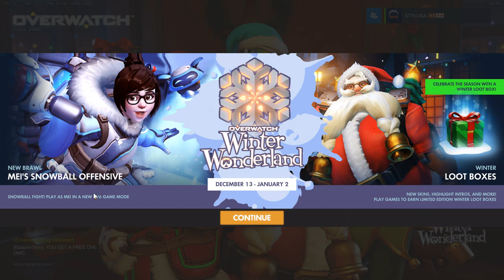Overwatch - NEW CHRISTMAS SKINS! ALL Winter Wonderland SKINS and ITEMS!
Overwatch Winter Wonderland is now live! These are all the new skins and items!

System Specs

32GB Corsair 3000mhz Vengeance LPX DDR4 (4x8GB)
2 x NVIDIA® GeForce® GTX 1080 Strix 8GB
4TB S-ATAIII 6.0Gb/s
4TB S-ATAIII 6.0Gb/s
Additional Case Fan: Corsair AF120 LED Blue Quiet Edition High Airflow 120mm Fan
Braided Cables: PSU Braided Extension Cable set Black
PSU: 850W Corsair RMX Fully Modular